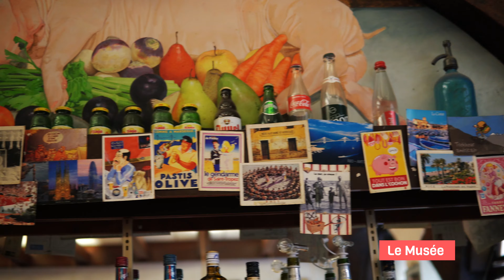STAFFME SUR LES ROUTES DE 🇫🇷 - L’ÉMISSION #6 LYON 🚌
Avant dernier épisode de ce road movie ! 🎥

Revivez la journée de Quentin à Lyon, aux côtés de Valentin, 24h dans la ville des lumières où nous avons adoré l’ambiance 🔥

Au programme :
- visite du quartier de la Croix-Rousse
- déjeuner dans un bouchon lyonnais au restaurant Le Musée totalement validé par Quentin 👌
- découverte du magnifique panorama depuis Fourvière 🤩
clap de fin évidemment avec un Staff'Apéro le soir, en compagnie d'autres staffers Lyonnais 🍻

Fin du voyage au prochain épisode avec le retour du van à Paris pour passer la journée avec Check ! 🎬